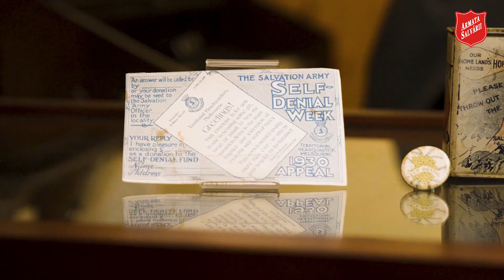Сбор Самоотречения 2020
Сбор Самоотречения 2020, Территория Восточной Европы